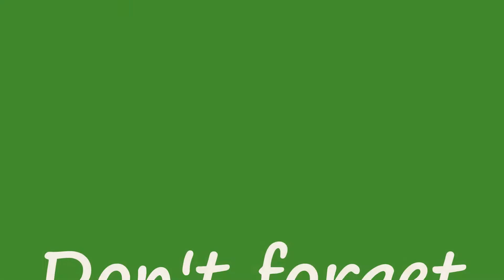MORRISONS VEGAN JALAPENO AND CHILLI CHEDDAR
We try Morrisons vegan jalapeno and chilli cheddar, is it as good as dairy cheese? take a look before you buy.